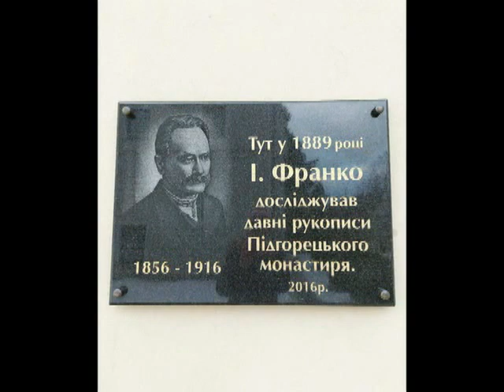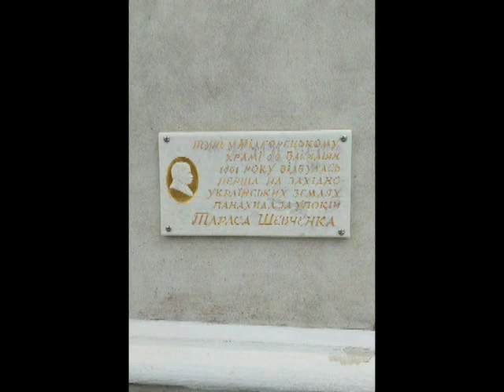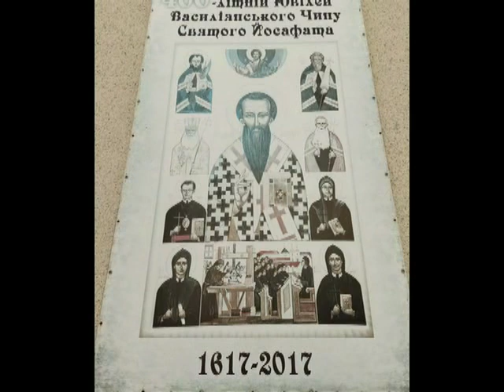Підгорецький Монастир сьогодні...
Підгорецький, Благовіщенський, Василіянський монастир заснований у 12-столітті.